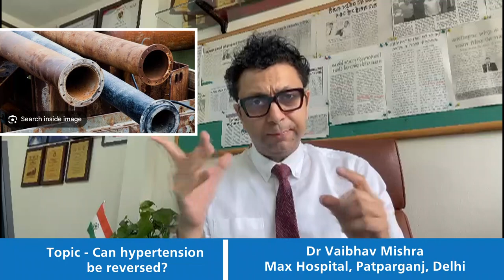Can Hypertension Be Reversed? Listen from Dr. Vaibhav Mishra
High blood pressure (hypertension) is a common concern for many, but is it permanent? In this video, Dr. Vaibhav Mishra explains how lifestyle changes and early treatment can help manage hypertension—and in some cases, even reverse it.

Learn practical tips and medical insights on how to lower your blood pressure naturally and maintain heart health. Don't miss out on this valuable information!